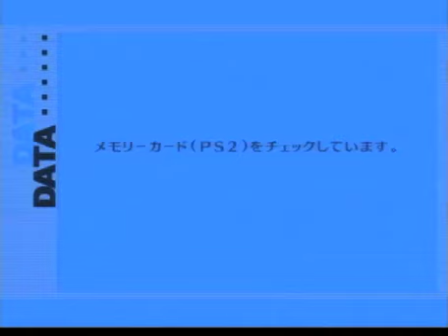#19 ペルソナ3フェス初見実況ときめきペルソナル 5/7(木)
5/7(木) 、タルタロスのフロアに構えるボスらしき者と戦う。
テンタフラーだったりカディンツァだったり、言い間違いすぎw

青春を取り戻す、学園を舞台にしたアトラスからの贈り物、ペルソナ3フェス（P3Fらしい）を初見で実況。
難易度はもちろんハード（本当はもう一段階上の奴遊びたいんだけどね〜）で、学園生活を楽しんで、伝説のどこかで告白されてみます。